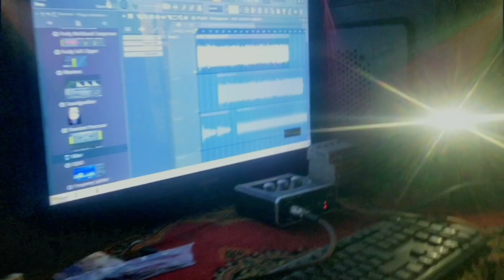MICHEAL PATHOR NEW SONG । MOON BARLA। ANUJ KARMAKAR l MINTUMONI l MICHEAL PATHOR JHUMUR SONG 2023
MICHEAL PATHOR NEW JHUMUR VIDEO SONG
গীতটোত ককাইদেউ Micheal Pathor অক tag কৰিছোঁ অলপ আপোনালোকৰ মৰম আশীৰ্বাদ বিচাৰি কোনো যাতে একো বেয়াকৈ কমেণ্ট নকৰে
... M.M.G.STTUDIO PRESENT...
ADIBASHI SAH JONOJATI ।। NEW LETEST JHUMUR VIDEO SONG ।। ANUJ KARMAKAR & MOON BARLA

SONG:-ADIBASHI SONG

VOCAL:- MOON BARLA & ANUJ KARMAKAR

MUSIC & MIXED:-MINTUMONI GOGOI, ANURAG PRITOM

RECORD:-M.M.G.STUDIO BY MINTU MONI (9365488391)

GFX & VIDEO EDITING:-M.M.G.STUDIO

LYRIC & TUNE:-JANEY BAGHWAR,SAJAN BARLA,SOLMON BARLA.

SPICIAL THANKS:-
PUHOR GOGOI,
JOY BAGHWAR,
ATISH BHUYAN,
JAI KHARRIYA,
RAHUL KISHAN
Shan Tanti
Hariprasad munda
Bishal sahu
Dipak gowala
Agneshwar karmoker
Alishwar barik
Jyotishka Urang
Bishal Urang
Sun sun Urang
dhun
Somir Urang
Jintu Kujur
Monesh Urang
Amir hasda
Lakhiram Soren
Horideb tanti
Linus ekka
Kanu gowala
Horisoron tanti
Sibo Soren
Assam boy's group
All firend
Ujjwal barik
Tulan kishan
Korona manki
Agnesh tirky

Victor Lakra Song
Victor lakra official
Victor lakra New Jhumur Song
Video Song victor lakra
Dr lakra New Song

Adivashi new Jhumur Song
Hit Jhumur Song
Letest Jhumur Song
ARUNACHAL KER DISEL GARDI SONG
SONAMONI JHUMUR SONG
JABE HOLE CHAL GOIRAM
AM GACHE JAM NAI JHUMUR SONG
BEETOL BIKASH JHUMUR SONG
JHUMURE DHOL BAJABO SONG
A MINI SONG
Creeshtmas Song
Tusu song
2023 New upcoming soon
DOMKOISH JHUMUR VIDEO
DOMKOISH JHUMUR SONG
DOMKOISH JHUMUR VIDEO SONG
NEW DOMKOISH SONG 2023
domkoish Jhumur Song
Micheal Pathor domkoish song
Micheal Pathor nagpuri song
domkoish video song
domkoish Sadi song
sadi Song eshak bhuyan
eshak bhuyan sadi Song
sadi Song new 2023
new sadi Song
new sadi song
NEW DOMKOISH SADI SONG
NEW SADI VIDEO SONG
NE